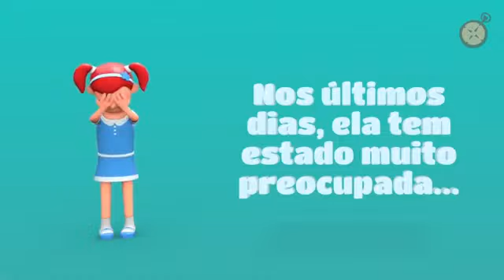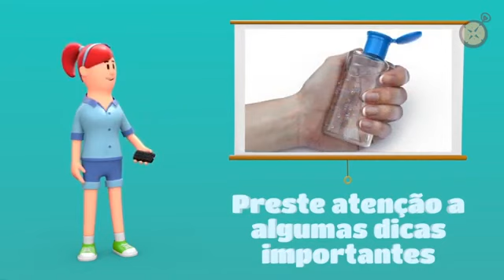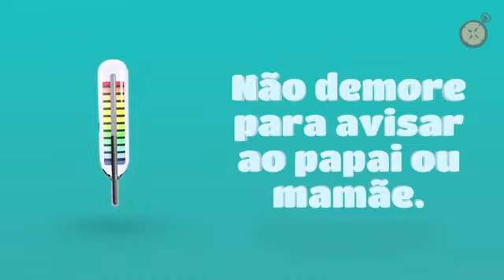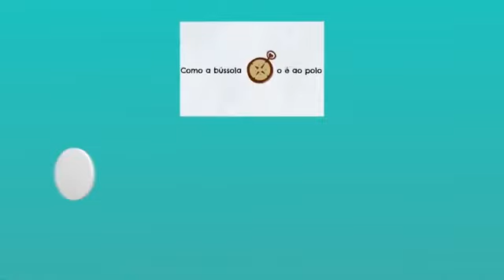Aprender e colocar em prática